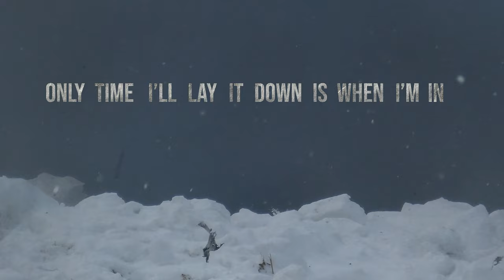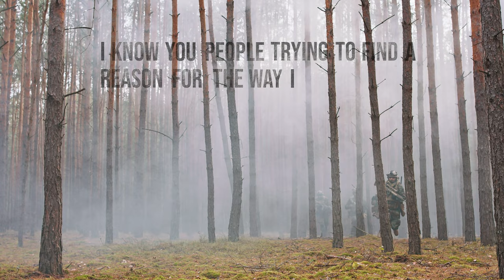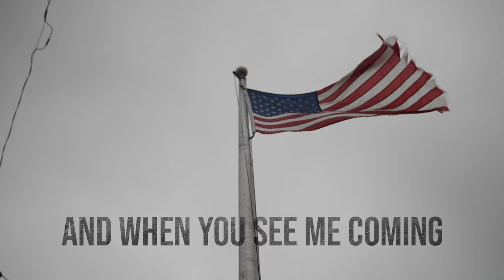Shafer - The Tipping Point ft @Tophertown & @TheMarineRapper & Abraham Thomas (Official Lyric Video)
Official Lyric Video for “The Tipping Point” ft. Topher & The Marine Rapper & Abraham Thomas by Shafer

CREDITS
Song by: Shafer
Music Produced by: Dansonn Beats
Mixed and Mastered by: Dacota G. Fresilli
Video: Aubrey Shafer